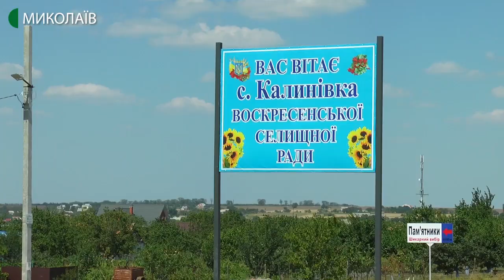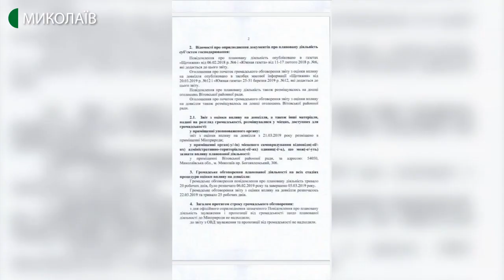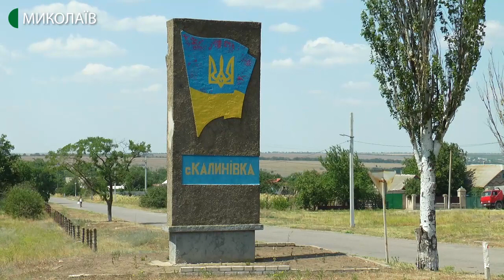На Миколаївщині люди протестують проти розробки піщаного кар’єру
У селі Калинівка Вітовського району планують почати розробку піщаного кар'єру поруч із річкою Інгул.   Селяни вважають, що це може призвести до непоправних екологічних наслідків.